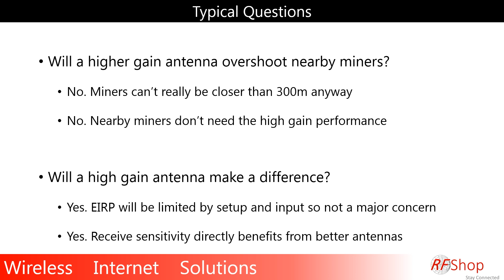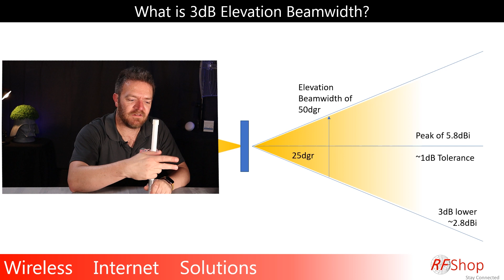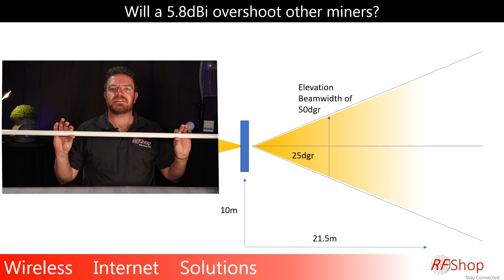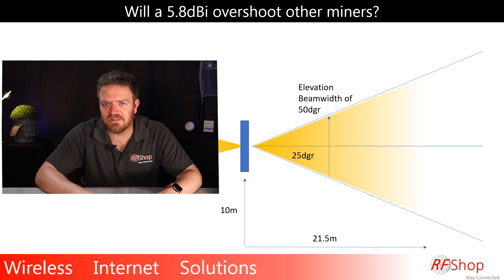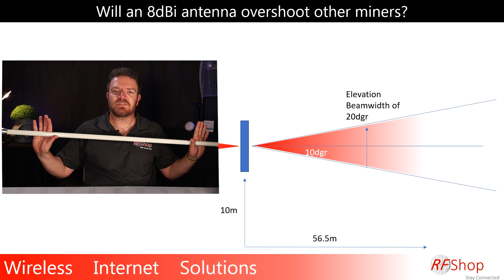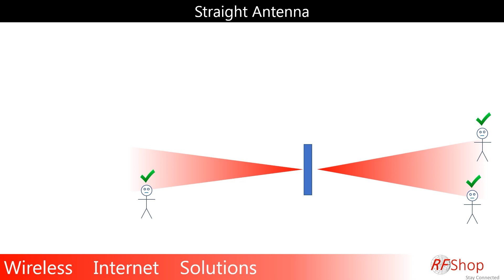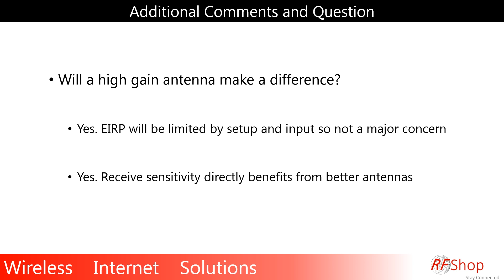Will my high gain omni antenna overshoot the nearby Helium Miners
In this video we discuss a question that often is asked online...whether a high gain (such as an 8dBi or 9dBi omni antenna) will overshoot and hence not work on nearby Helium hotspots.
The short answer is NO, it should be fine, but with some basic images we explain how this would be OK